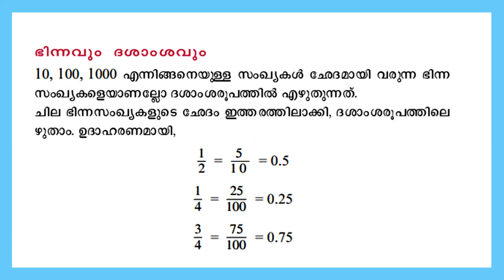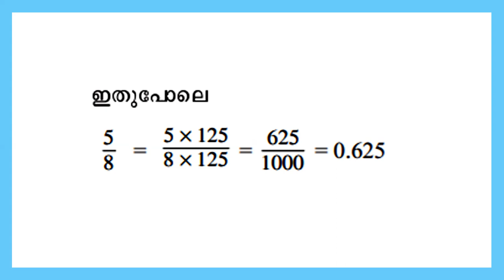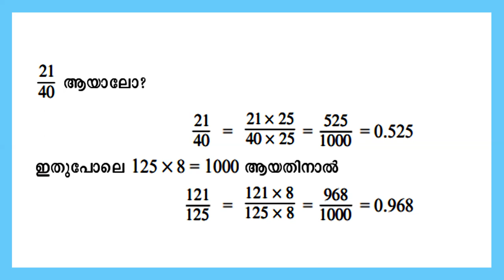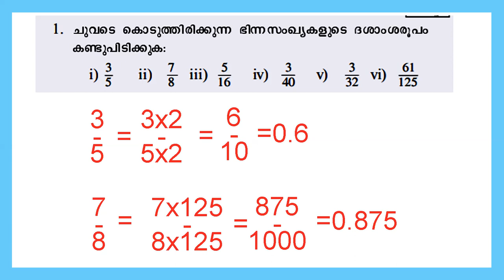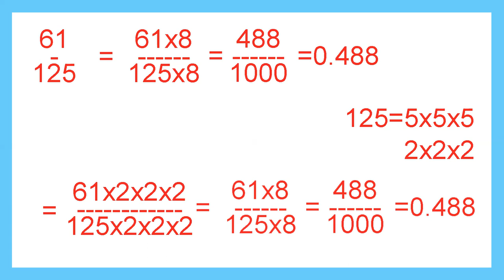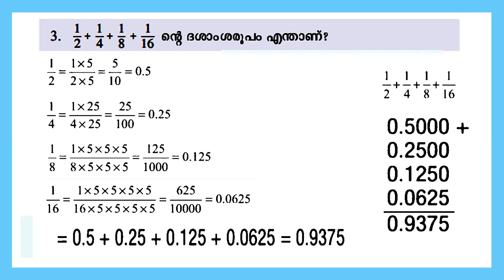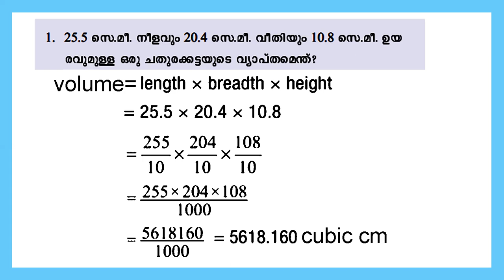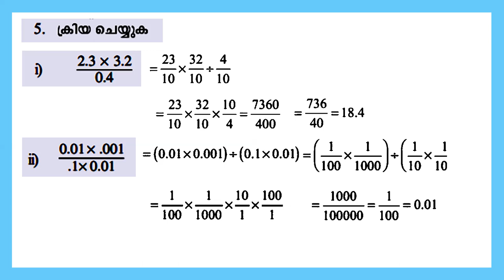STD 6 Mathematics Unit 7 |Decimal Operations Part 4|Textbook Page 121 Answers|Kite victers Worksheet